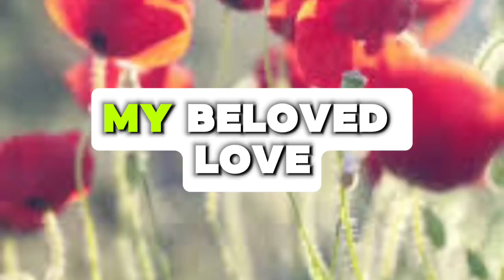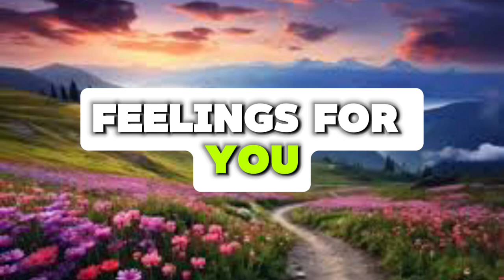I am ready to start a new life with you.. 💌messages of heartfelt feelings